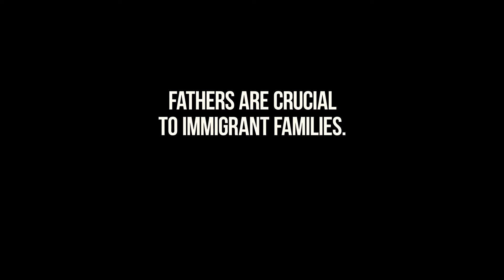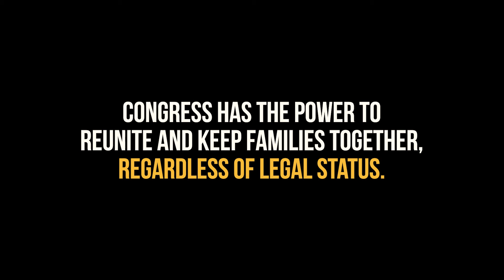Cruel Detentions - Immigrant Fathers and their Families Must be Protected!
Many immigrant fathers like Rómulo have been ripped from their families by ICE. Ending the cruelty of these detentions is just one of the reasons why we need ImmigrationReform NOW!